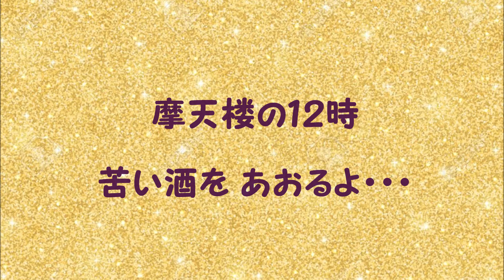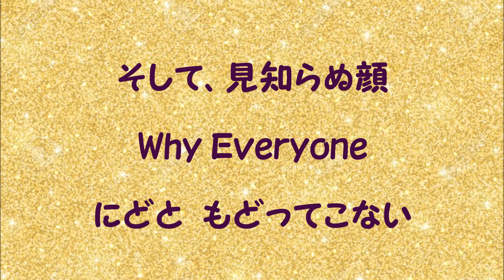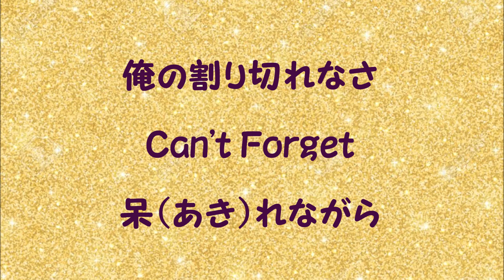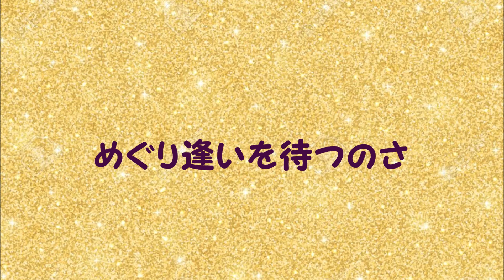『回転扉』／矢沢永吉を歌う_556 by 自然の恵みに日々感謝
1984年発売のアルバム「E'」から『回転扉』を歌いました。
作詞：ちあき哲也・作曲：矢沢永吉